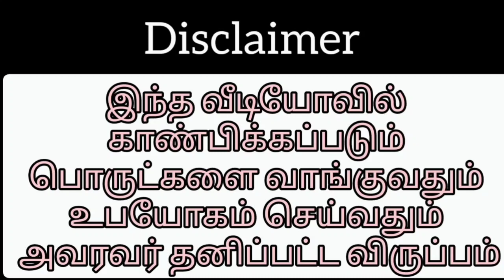Slate Pencil Small Box and Slate Items Combo Pack Packing Video 😍😍😍!!!